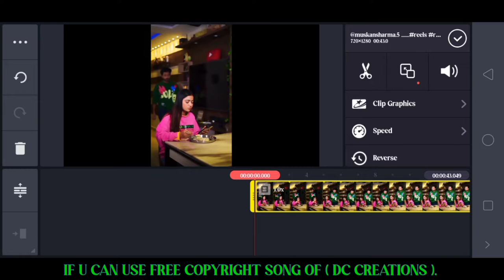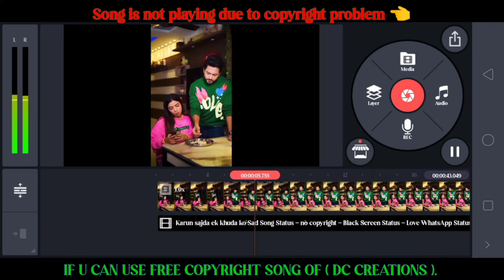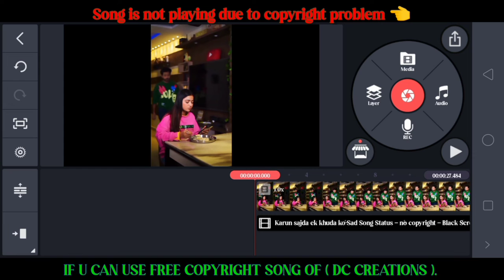मोबाइल से STATUS कैसे बनाये...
es video mein maine kinemaster simple sa status banaya h jisse aap sabhi beginners status bana sako khud ke channel ke liye...

SONG USED OF @dccreationsT

SOCIAL MEDIA -